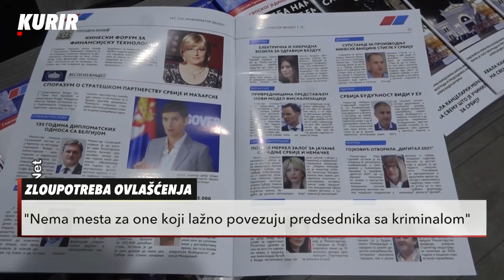PLAN ZAVERE PROTIV VUČIĆA: Šta su planirale paralelne strukture MUP-a - USIJANJE 09.10.2021.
Sektor unutrašnje kontrole u MUP sprovodi opsežnu istragu po pitanju slučaja "Jovanjica" i nelegalnog prisluškivanja predsednika Srbije Aleksandra Vučića. Povodom toga ministar unutrašnjih poslova Aleksandar Vulin izvestio je predsednika da su delovi MUP radili protiv države i da je postojala sprega sa pojedinim stranim centrima moći.